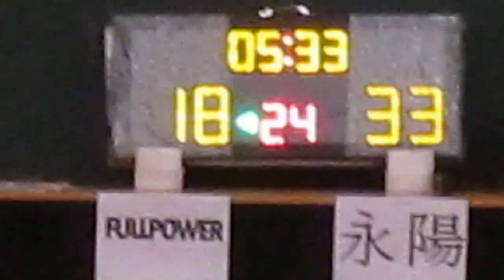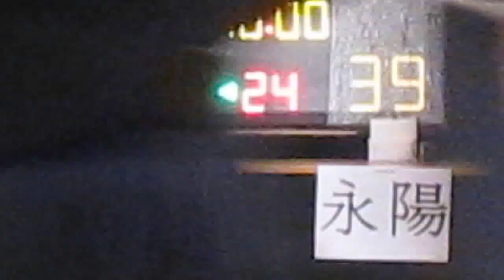RBLHK141214 FULLPOWER vs WINYEUNG chunk 4